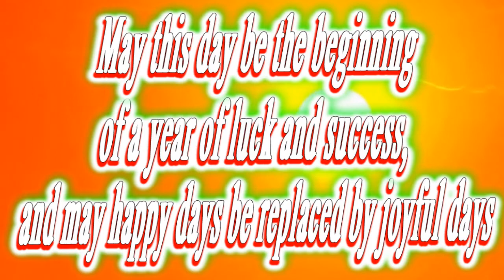Happy birthday Lance